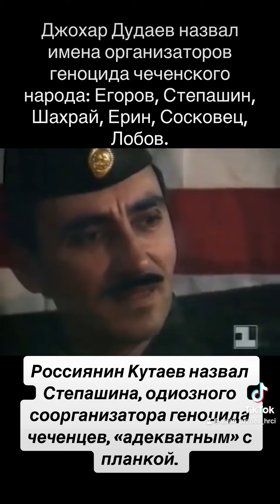Россиянин Кутаев назвал Степашина, соорганизатора геноцида чеченцев, «адекватным».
УБЕДИТЕЛЬНАЯ ПРОСЬБА К ЖИТЕЛЯМ ВРЕМЕННО ОККУПИРОВАННОЙ ЧР ИЧКЕРИЯ! Будьте внимательны к безопасности и не раскрывайте в комментариях личную информацию. Запрещены оскорбления и мат. Распространение наших материалов приветствуется, но не забудьте получить разрешение правообладателя и добавить ссылку на наш канал.
«Явилась истина, и сгинула ложь. Воистину, ложь обречена на погибель»
Поддержать проект REALITY и ассоциацию Human Rights Center Ichkeria (HRCI)

Контакты:
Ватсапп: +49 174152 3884